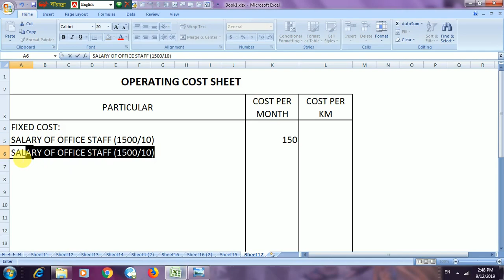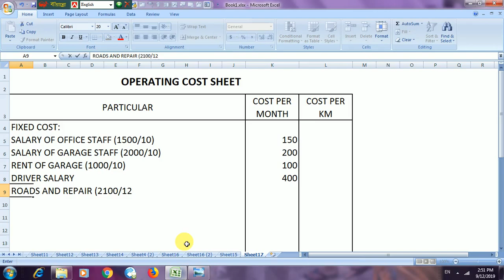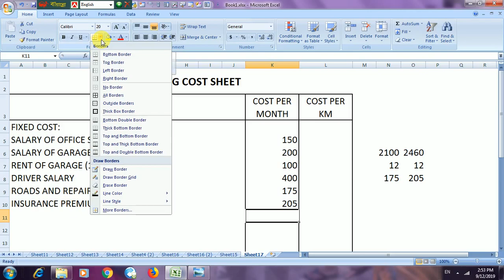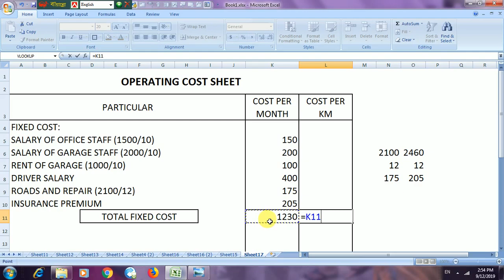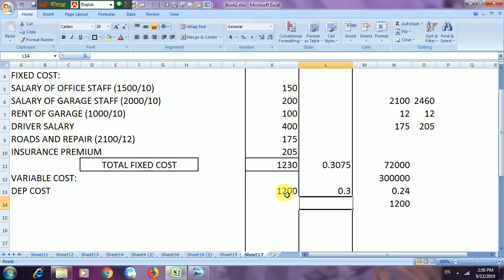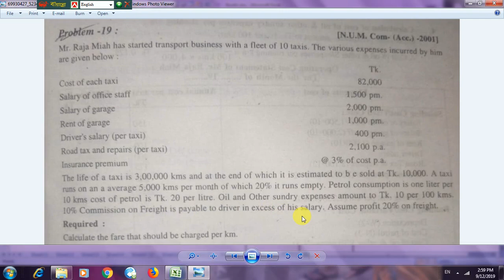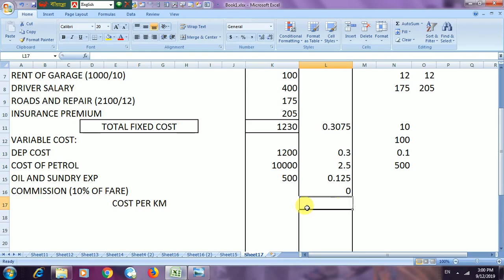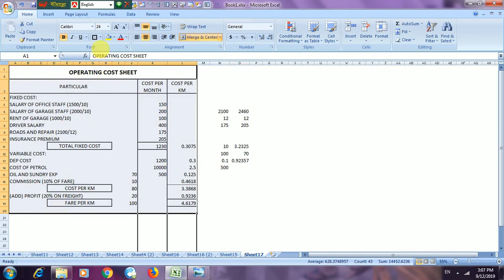OPERATING OR SERVICE COSTING PART 02 BY ACCOUNTING EQUATION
OPERATING OR SERVICE COSTING PART 02. SERVICE COSTING IS VERY IMPORTANT TOPIC ON COST ACCOUNTING. THIS VIDEO TETURIOL IS VERY HELPUL FOR THE STUDENTS.